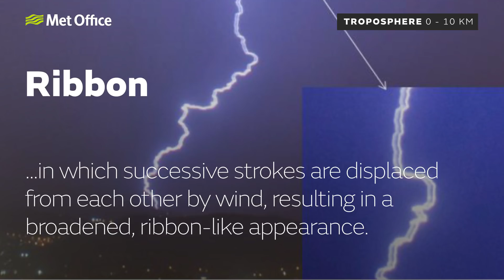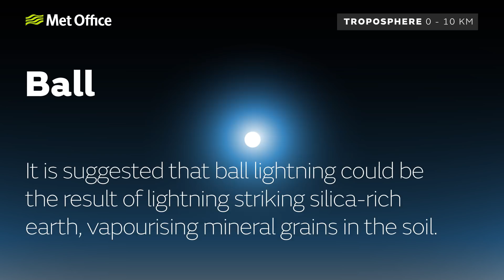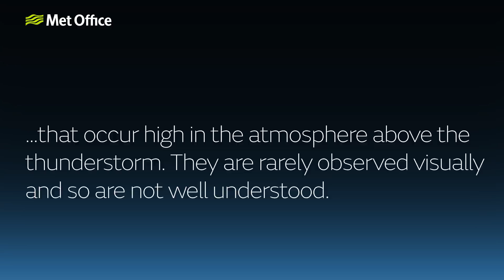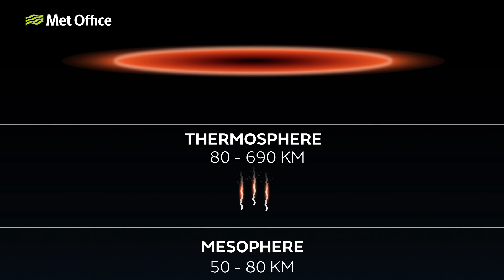Lightning types and how they form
There are a number of different lightning types - but how exactly do these lightning types form and what makes them different?